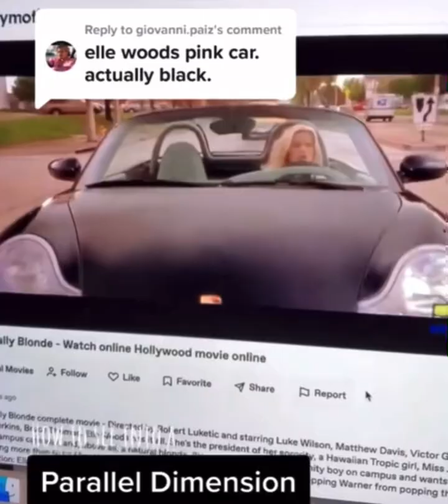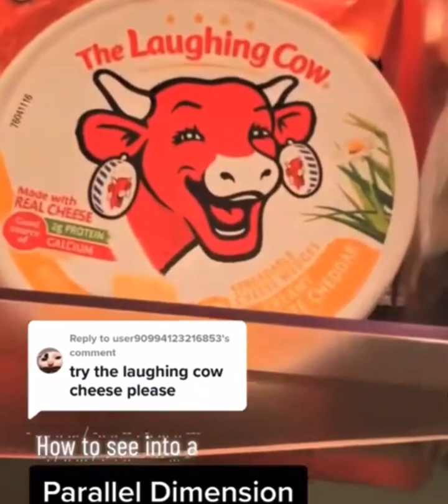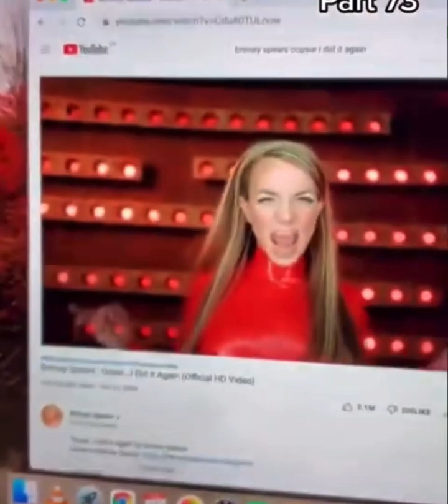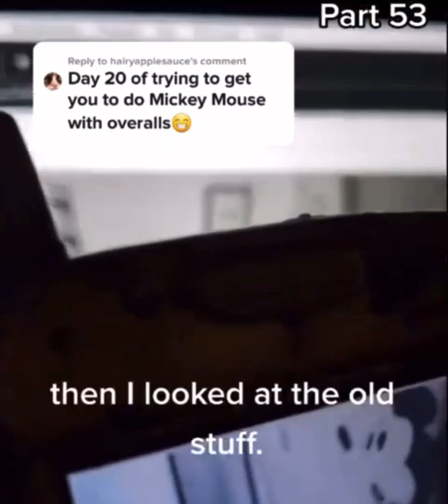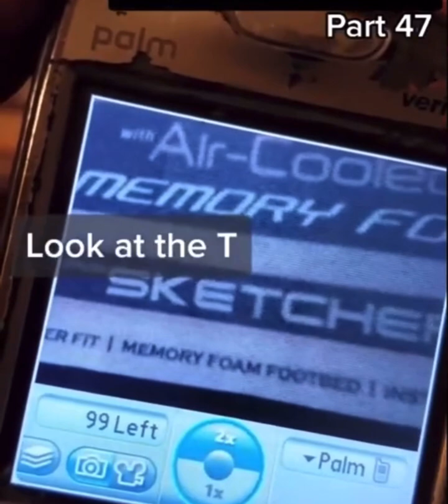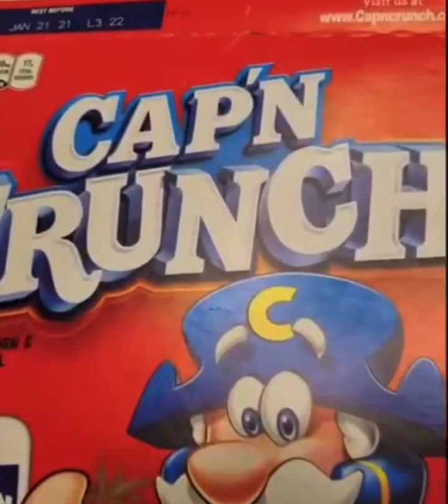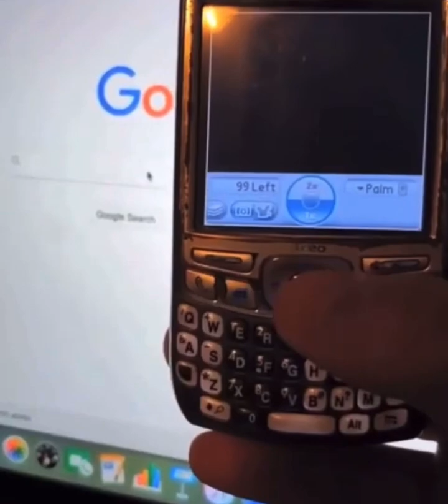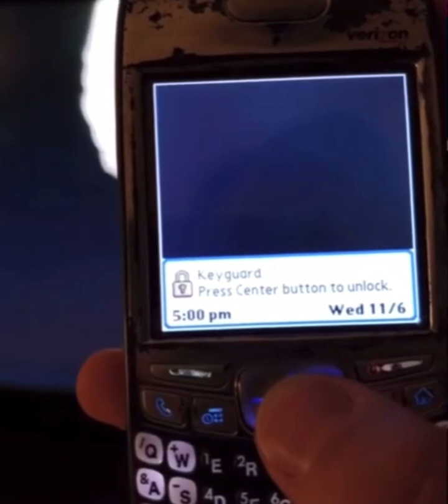The Mandela Effect is REAL Here’s Proof That Will Change Your Look on Reality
The Mandela Effect is REAL and  Here’s Proof That Will Change Your Look on Reality